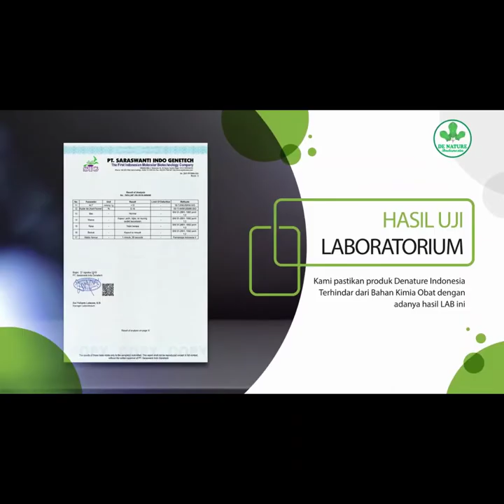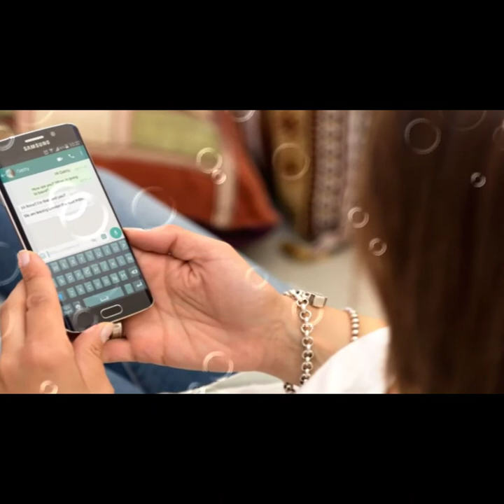Tips Agar Pria Tahan Lama Tanpa Obat Kuat Berbahaya, Cukup Lakukan Hal Sederhana Ini...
Ini cara agar pria kuat dan tahan lama saat bercinta,,tanpa perlu konsumsi obat...

OBAT HERBAL MANI ENCER/EJAKLULASI DINI/STAMINA PRIA/PENAMBAH DURASI/IMPOTEN HERBALL/LEMAH SYAHWAT

Untuk masalah seksualitas pria hubungi hotline kami di 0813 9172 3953 (tlp/sms/wa). Layanan 24 jam...

De Nature adalah perusahaan yang bergerak di bidang farmasi, dalam hal ini produksi obat-obatan herbal. Kelebihan produk kami :
- Bahan alami berkualitas
- Sudah mengantongi izin BPOM, Dinkes, MUI
- Di produksi oleh perusahaan berstandar ISO 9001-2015

Apa kelebihan perusahaan berstandar ISO 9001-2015?
ISO 9001 merupakan standar internasional di bidang sistem manajemen mutu. Suatu perusahaan yang telah mendapatkan akreditasi (pengakuan dari pihak lain yang independen) ISO tersebut, jadi semua produk dari perusahaan tersebut telah memenuhi berstandar internasional.

Layanan konsultasi dari herbalis berpengalaman akan memberikan jawaban atas keluhan kesehatan anda dan mendiagnosa panyakit dengan akurat. Diagnosa yang akurat dan pengobatan dengan produk berkualitas kami akan mempercepat kesembuhan anda.

"Kesembuhan anda adalah prioritas kami"